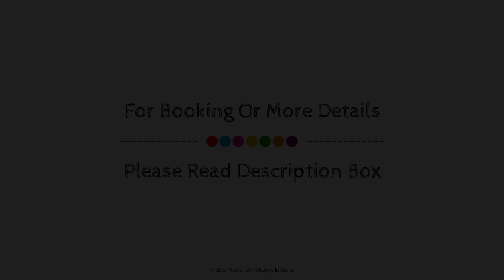OYO 45146 Kumar Guest House, Bodhgaya, India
Searching For
1. OYO 45146 Kumar Guest House - Bodhgaya
2. OYO 45146 Kumar Guest House - Bodhgaya Virtual Tour
3. OYO 45146 Kumar Guest House - Bodhgaya Rooms
4. OYO 45146 Kumar Guest House - Bodhgaya Amenities
5. OYO 45146 Kumar Guest House - Bodhgaya Videos
6. OYO 45146 Kumar Guest House - Bodhgaya Offers
7. OYO 45146 Kumar Guest House - Bodhgaya Deals
Audio Credit:
Track Title: Reasons To Hope
Artist: Reed Mathis